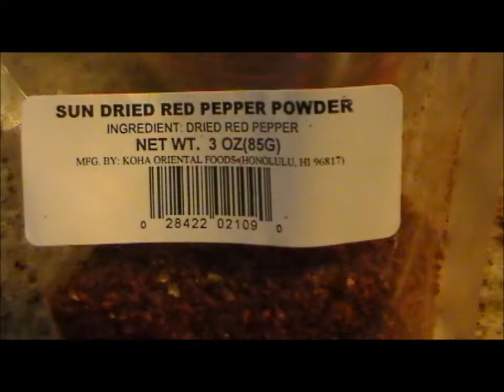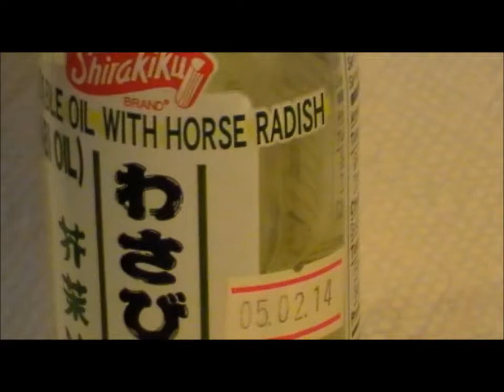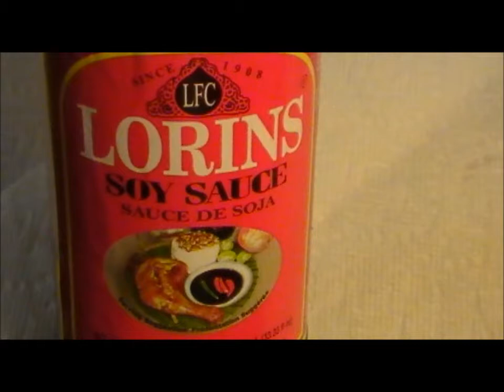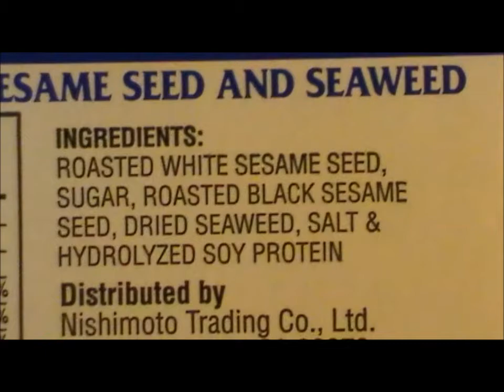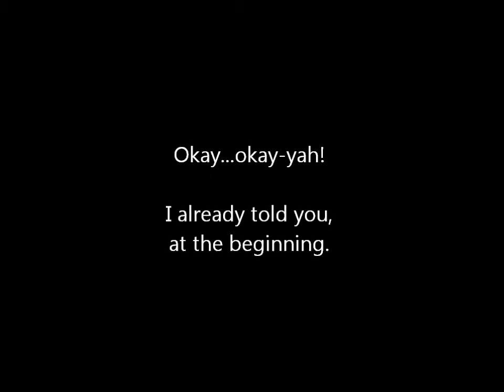Hawaii Grinds "Poke" (Silent Movie)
A "Silent" movie. 'ol school-style cooking..."Hawaii Grinds," Making Ahi Poke, by: William H. McIntosh. Notice, very few cooking utensils. This is called, "Soul" food cooking. But, if you do it like I'm showing: Your next language could possibly be, "Hawaiian." You'll fall in love with raw fish. Please DON'T try chewing, like this is some kind of 'well-done' beef steak. Use your tongue and the roof of your mouth. I forgot to tell you, I composed and own the music. Enjoy.